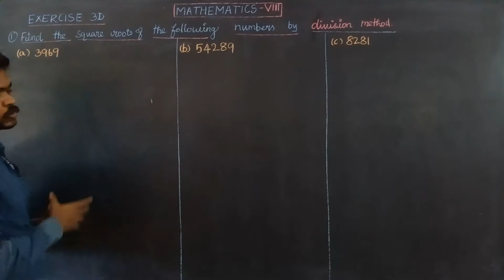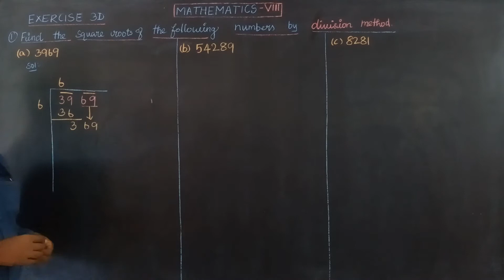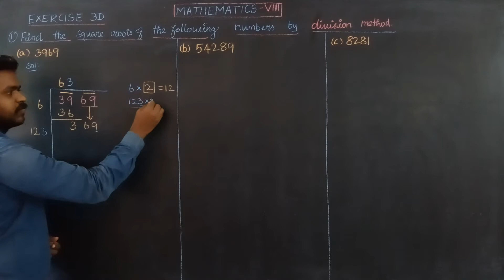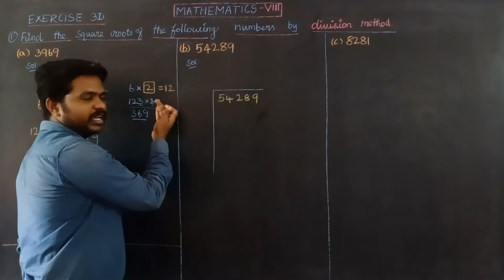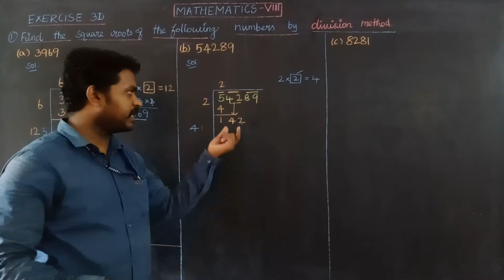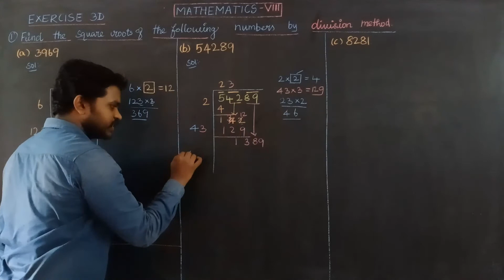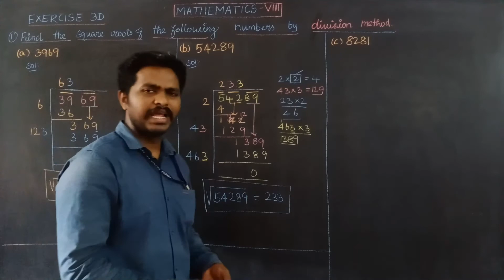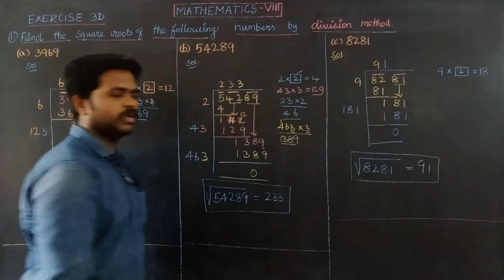EXERCISE 3D Q.No1 (a)(b)(c). Oxford Class 8th Mathematics